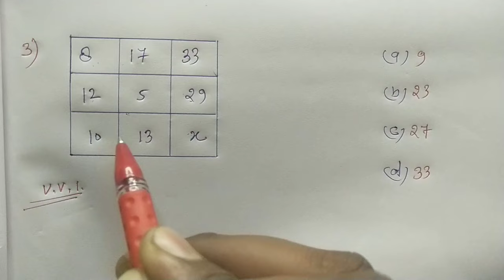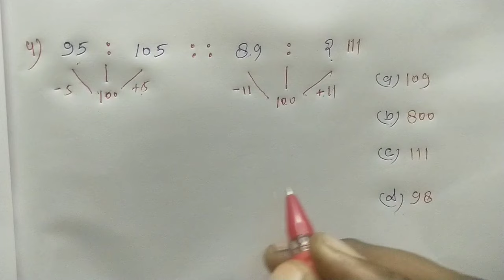Reasoning : रीजनिंग का धमाका || Reasoning Special Class || Up Police | Upsc | Group - D